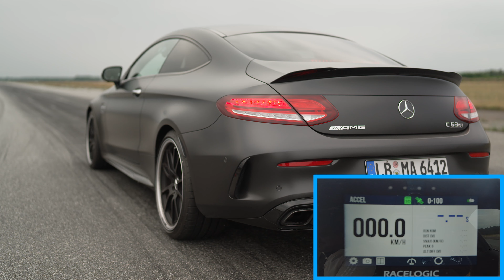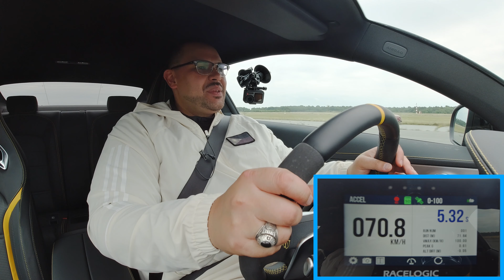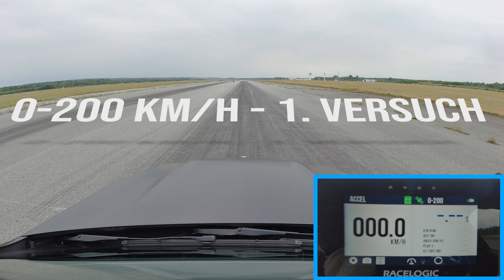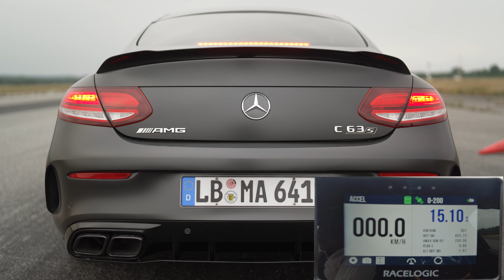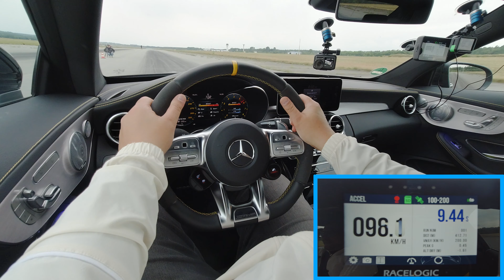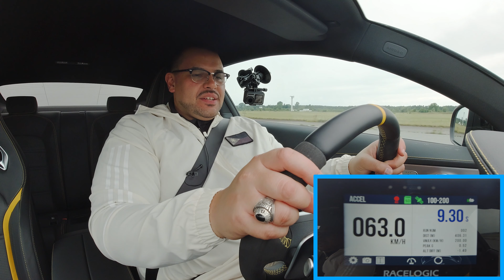Mercedes-AMG C63s Wie schnell ist er wirklich? 0-100 km/h - 0-200 km/h - 100-200 km/h Beschleunigung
Moinsen,
danke, danke, danke für eurer Feedback zum Dragrace - Hab ich alles gelesen und ich werde versuchen, ein paar Dinge anders zu machen! Als wir eh schon vor Ort waren, habe ich noch einiges ausprobiert. Dieses Video hier ist ein Ergebnis davon. Jetzt die Frage: Was wollen wir damit machen? Nach dem Motto: Hot oder Schrott oder was braucht es, um geiler Scheiss zu werden? Ich bin gespannt, was ihr zum Mercedes-AMG C63s Coupé in der Beschleunigung von 0 auf 100 km/h, 0 bis 200 km/h und 100 bis 200 km/h sagt!
Grüße Dean